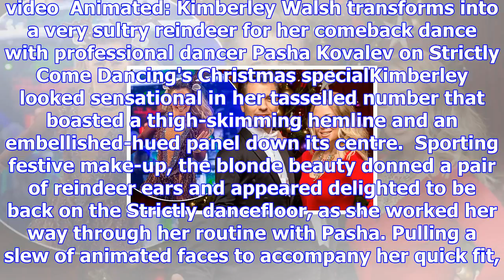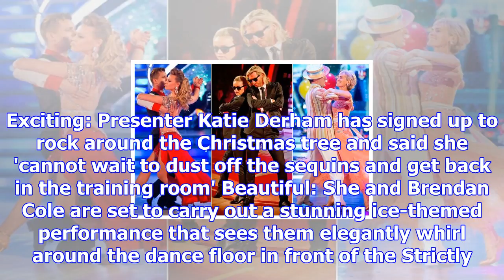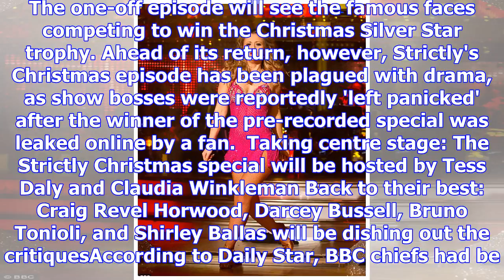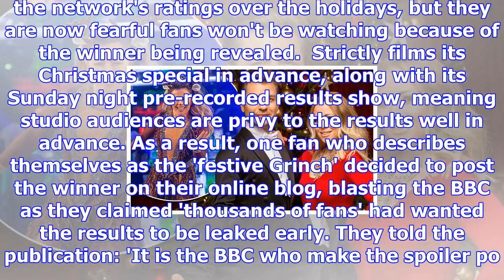First look: kimberley walsh returns to strictly for christmas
Published: 19:21 EST, 8 December 2017 | Updated: 19:26 EST, 8 December 2017 Strictly Come Dancing ha...